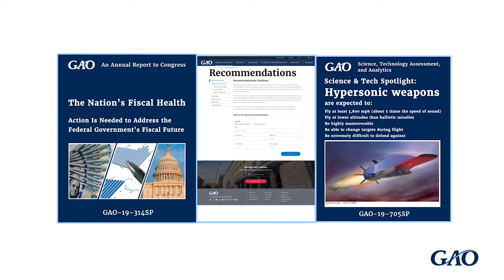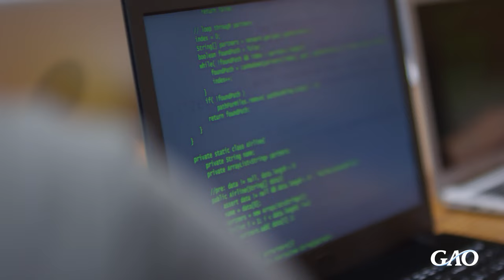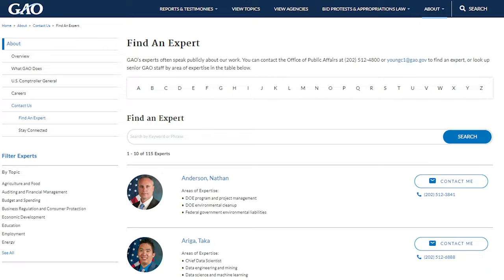GAO: Serving the 118th Congress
Gene Dodaro, U.S. Comptroller General and head of the Government Accountability Office, provides a brief introduction to GAO specifically for our clients--Members of Congress and their staffs.

Learn more about GAO: gao.gov/about
Check out the WatchBlog: gao.gov/blog

Twitter.com/usgao
Instagram.com/usgao
LinkedIn.com/company/us-government
YouTube.com/usgao
Facebook.com/usgao
Flicker.com/photos/usgao